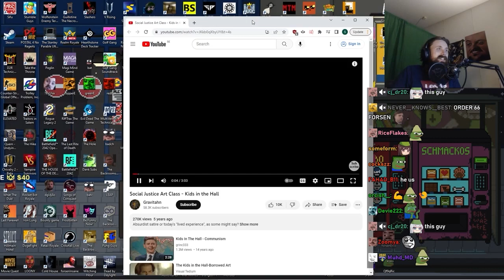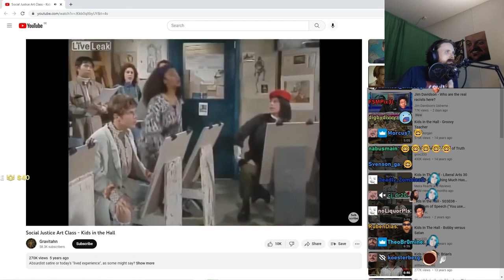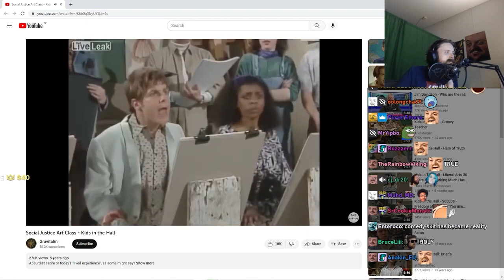Forsen Reacts to Social Justice Art Class - Kids in the Hall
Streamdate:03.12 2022